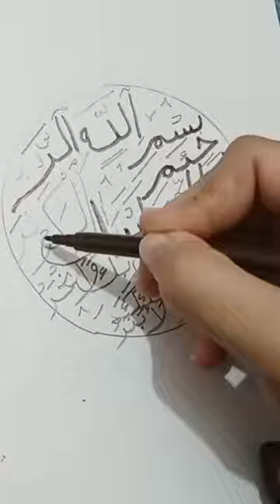😍 Easy Arabic Calligraphy Painting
😍 Easy Arabic Calligraphy Painting calligraphy @Maggie_art

📸 Video editor: Youcut
📷 Video editing: Youcut
➡️ Title: 😍 Easy Arabic Calligraphy Painting
➡️ Hastags:

ramsidahsanhin
youtubeshorts
shortsviral
shortsvideoviral
ytshorts
shortviral
YouTube SHORTS
viralshort
shorts feed
shorts ideas
arabic calligraphy for beginners
shorts creator
viral short
shorts viral

➡️ Your Queries-

3d calligraphy painting,
easy calligraphy painting for beginners,
painting islamic calligraphy,
simple arabic calligraphy painting,
simple arabic calligraphy art,
acrylic painting calligraphy

@Maggie_art (RAMSIDAH SANHIN)shortsfeedyoutube shorts